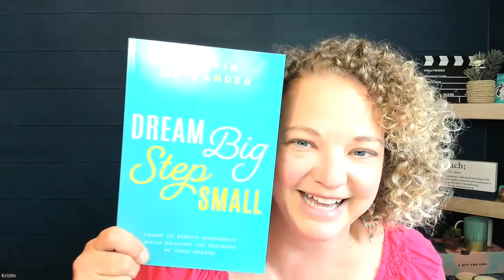Are You Ready For A Bundle Challenge?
Accountability is one of the important keys to success. It stops us from overthinking and shoves us into action. If you are looking for more accountability to get things done I’ve got something special for you. I am hosting a bundle challenge for those who want to get off the fence and finally create a bundle. And the best part? We will do it LIVE and in under 40 days. This is for Wholesale Bundle students only so if you are not a student….you need to be in order to participate. is how you become a student.